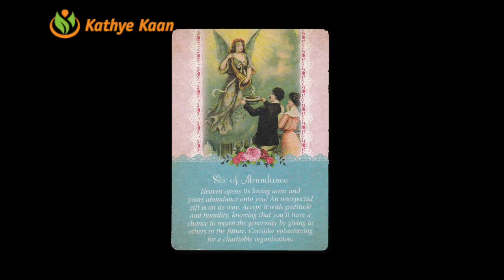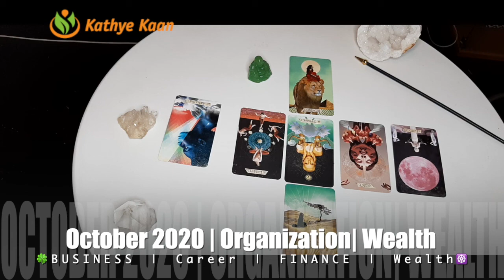LIBRA BUSINESS CAREER FINANCE MONEY WEALTH OCTOBER 2020 MONTHLY TAROT HOROSCOOP READING 🍀💫🌈🙏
Thank you for returning!  🌈🍀Libra October BUSINESS CAREER FINANCE WEALTH MONEY TAROT READING 💵☸️

Kathye